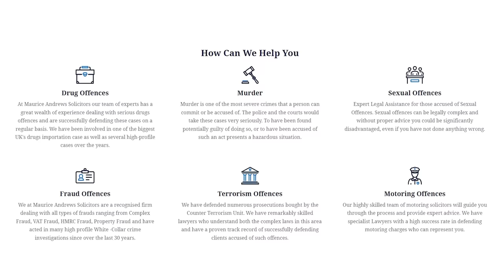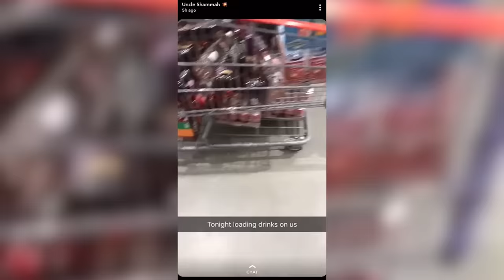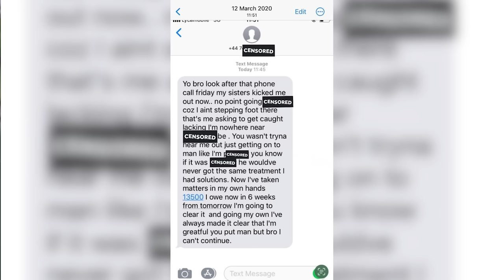SURVIVING ABU DHABI PRISON TO BEING KIDNAPPED BY ALBANIANS!! - ALL REAL JDOT EP|29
In this gripping episode, we hear the first-hand account of someone who was imprisoned in Abu Dhabi and later kidnapped by Albanians. They take us through their harrowing experience of being held in one of the world's most notorious prisons and the terrifying moments of their abduction. They share the challenges they faced, the emotions they felt, and the incredible strength and resilience they summoned to survive. This is a remarkable story of endurance, courage, and the indomitable human spirit. Tune in to hear this unforgettable tale of survival.